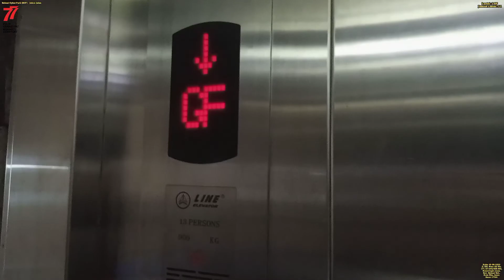25 Agustus 2022